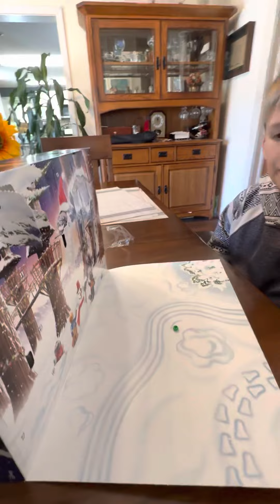Lego Star Wars Advent Calendar - Day 4